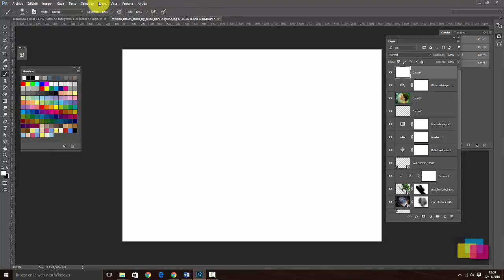#10. Creación del efecto viñeta